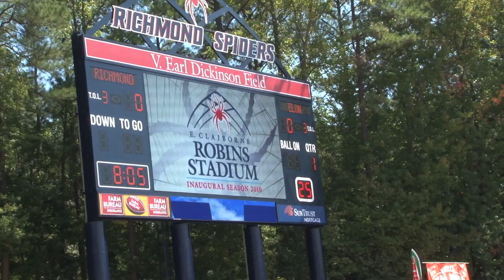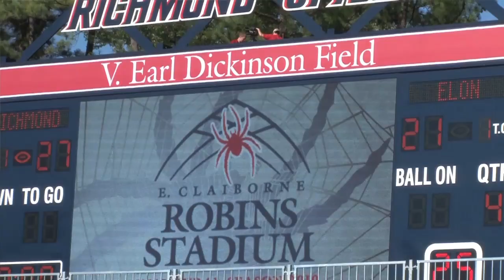SPIDER FOOTBALL IS HOME: FINAL CUT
Here's the final version of Spider Football Is Home...